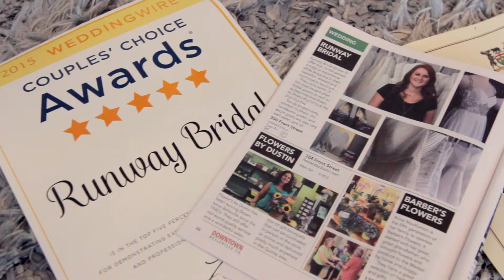QBAA - Brooke Miller, Young Entrepreneur 2014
Spotlight Segment for 2015 QBAA Gala

Brooke Miller of Runway Bridal shares her journey from business student to being names the 2014 Young Entrepreneur of the Year!